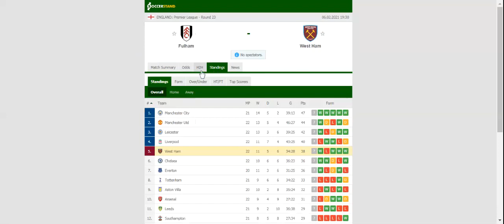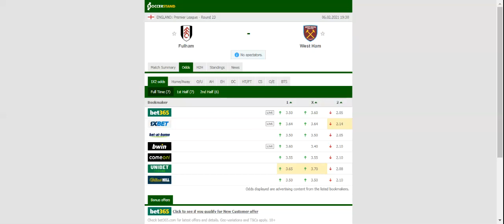MANCHESTER UNITED VS EVERTON PREDICTION & BETTING TIPS - 06/02/2021